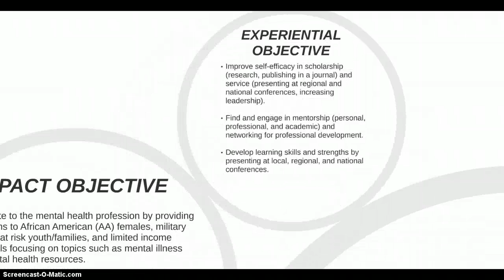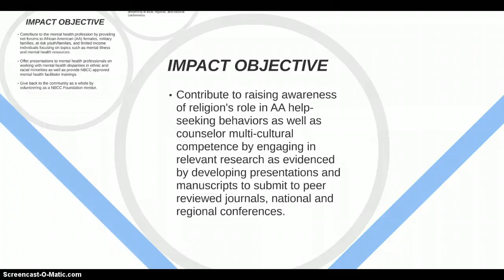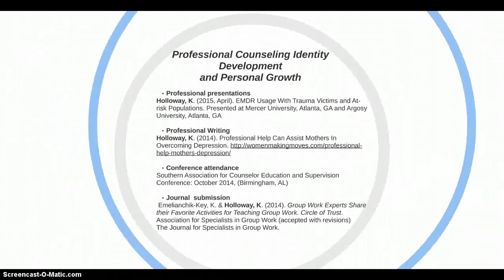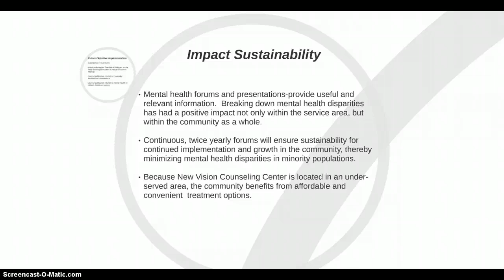Kristy Christopher-Holloway: 2014 MFP Fellow Final Presentation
Kristy Christopher-Holloway 2014 MFP Fellow
Final Presentation 2015 NBCC Foundation Awards and Orientation Ceremony

Experiential Objective: Improve self-efficacy in scholarship (research, publishing in a journal) and service (presenting at regional and national conferences, increasing leadership).Find and engage in mentorship (personal, professional, and academic) and networking for professional development.

Impact Objective: Contribute to the mental health profession by providing net forums to African American (AA) females, military families, at risk youth/families, and limited income individuals focusing on topics such as mental illness and mental health resources.
Offer presentations to mental health professionals on working with mental health disparities in ethnic and racial minorities
as well as provide NBCC approved mental health facilitator trainings.Give back to the community as a whole by volunteering as a NBCC Foundation mentor. Contribute to raising awareness of religion's role in AA help-seeking behaviors as well as counselor multi-cultural competence.